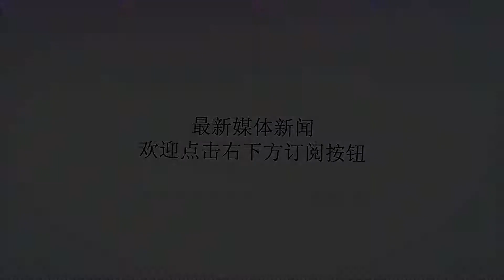中国杀敌最多的狙击手，抗美援朝立下战功，就是这款枪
谢谢！狙击手是军队里面单兵作战能力最强的兵种，平均每1.5发子弹就能打伤一个人。而往往只是他的一枪就能够瞬间扭转战局。目前世界上杀敌最多的狙击手是苏芬战争中，来自芬兰的白色死神西蒙海耶，总狙杀705人，那么中国的狙击之王是谁呢？可能很多人不了解，他就是参加了抗美援朝的张桃芳，张桃芳在抗美援朝中击毙了214名敌军，这个记录迄今为止都是最高的，朝鲜战争结束了几十年，也没有人能够打破。狙击手的精准率除了跟自己的射击水平有关之外，跟使用的枪械也是有关联的。可是张桃芳在朝鲜战争中使用的就是M1891-莫辛纳甘步枪，跟现在的步枪比起来，这款步枪的性能当然比较落后了，但是其实在当时它也算不得先进。跟其他的步枪比起来，这款步枪的做工比较粗糙，但是生产起来非常简单，而且结构简单，所以在部队里面大量应用。